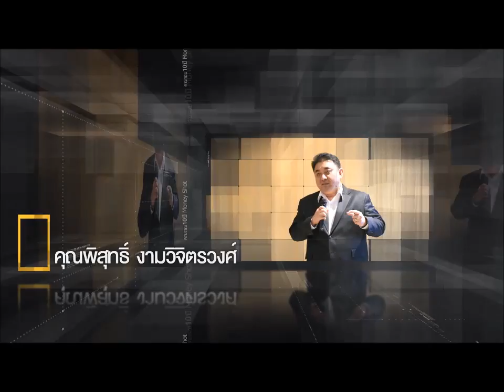Promo งานสัมมนา “1 ทศวรรษ MONEY SHOT : FIT YOUR MONEY ” #3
"ดูในเชิงภาพรวมของอุตสาหกรรมมีการเติบโตไหม องค์ประกอบสำคัญ ที่เราเรียกว่า Profit Margin ยิ่งหนาเท่าไรยิ่งดีเท่านั้นครับ"

โดย คุณเทิดศักดิ์    ทวีธีระธรรม
ผู้ช่วยกรรมการผู้อำนวยการฝ่ายวิจัย  บริษัทหลักทรัพย์ เอเซีย พลัส จำกัด

✨ พบกันในงานสัมมนา “1 ทศวรรษ MONEY SHOT : FIT YOUR MONEY ”
ครบรอบ 1 ทศวรรษ (10 ปี) ของรายการวิทยุ “Money Shot”

👉 วันเสาร์ที่ 31 สิงหาคม 2562 ตั้งแต่เวลา 8.30 น. – 17.00 น. ณ.โรงแรมโฟร์วิงส์ สุขุมวิท 26

พบกับวิทยากร และกูรูด้านการลงทุน พร้อมรางวัลการันตี
ในหัวข้อ

🔹 “แนวคิด สู่...ชีวิตมั่งคั่ง และมีความสุข” โดย คุณวรวรรณ ธาราภูมิ

🔹 “คิดแล้วรวย” สไตล์นักลงทุนระดับโลก โดย คุณประภาส ตันพิบูลย์ศักดิ์

🔹 สแกนหุ้น “Growth Stock” เด่น โดย คุณเทิดศักดิ์ ทวีธีระธรรม

🔹 “หลักคิดในการเลือกหุ้นเด่นโดนใจ” โดย นักวิเคราะห์พื้นฐาน-กลยุทธ์-เทคนิค-เชิงปริมาณ

อำนวยการสัมมนาโดย ยุทธนา กระบวนแสง และพิธีกรรับเชิญ คุณมาทินี เผ่าจำรูญ

✅ อัดแน่น จัดเต็ม ในวันเดียว ✅
(2 Coffee Break และ 1 Buffet Lunch)

👉 สำรองที่นั่งด่วน (รับจำนวนจำกัด) มีค่าใช้จ่าย